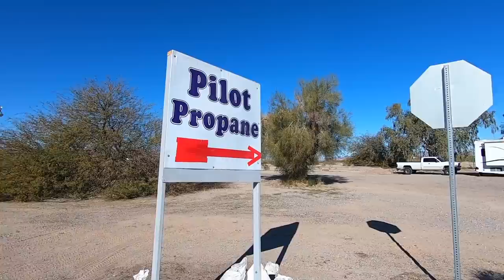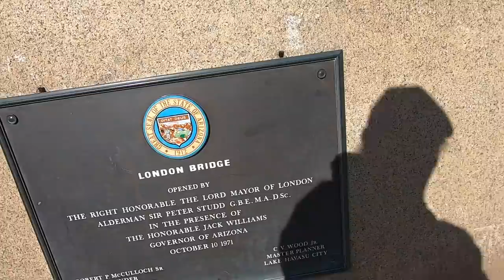Lake Havasu Balloon Fest 2020 - Spectacular Aerial Views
Camera Equipment I Use - Daily